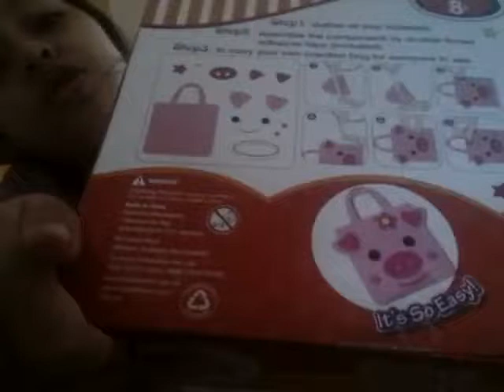suprise toy box collection in jose dela cruz .The towel is frozen frozen elsa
lalalallalalalalaoao